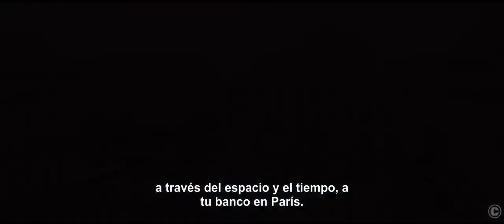Now You See Me - Official Trailer #2 [FULL HD 1080p] - Subtitulado .. PopCorn Movies